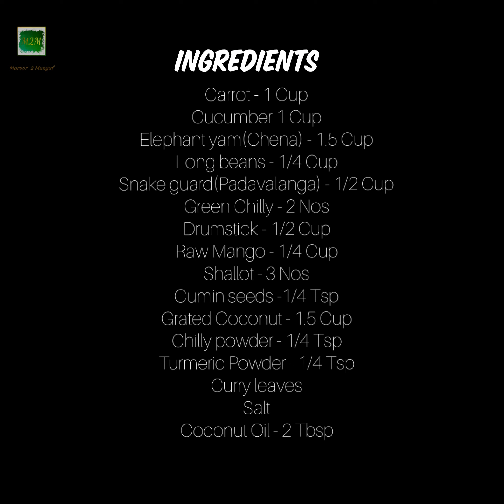Sadhya Style Aviyal I തനി നാടൻ അവിയൽ I Sadhya Recipe I Onam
Cooking Vlog : 20

Avial is every vegetarian’s beloved indulgence on these shores. The combination of vegetables that can be used to prepare this dish is immense and one can modify the dish as per their own preferences. Below lies a recipe that is regularly served in Sadyas across God’s Own Country. The Avial’s flexible and rich nutrient count will surely make it a regular in your own home.

Avial (Malayalam: അവിയല്‍, pronounced [aʋijal]) is a dish which originated from Kerala, although it is equally popular in South Canara region of Karnataka and Tamil Nadu. It is a thick mixture of 13 vegetables commonly found in the western ghats and coconut, seasoned with coconut oil and curry leaves. Avial is considered an essential part of the Main meal (Oonu in Malayalam)

Central Travancore has a slightly different variety of avial with its thin gravy whereas the classical Avial is thick.

Generally, only crisp vegetables are used in avial. Vegetables commonly used in avial are elephant yam, plantain, ash pumpkin, carrots, beans, egg plants, cucumber, drum stick pods, snake gourd and Broad Bean, etc. are the recent introduction, while the north Kerala Avial includes bitter gourd also and in the Kollam region of Kerala tomato is added among other vegetables. Some people prefer to skip curd or substitute it with raw mango or tamarind pulp. This dish can be made into a gravy or be made into a semi-solid side dish. It is generally eaten with rice. The word "avial" is also used to denote 'boiled' or 'cooked in water' — this sense being derived from the way the dish is made.

-:-:-:-:-:-:-:-:- -:-:-:-:-:-:-:-:-: Love lots.. Shine bright :-:-:-:-:-:-:- :-:-:-:-:-:-:-:-:-
Sadhya Recipes:

Celebrate Onam